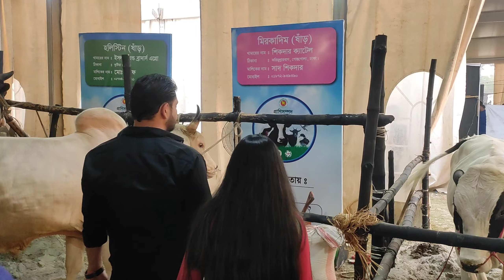"চাকা বাংলা" রিপন ভাই হাটে গরু বিক্রি নিয়ে মেলায় এসে যা জানালেন।২০২৩ প্রাণী সম্পদ মেলা।